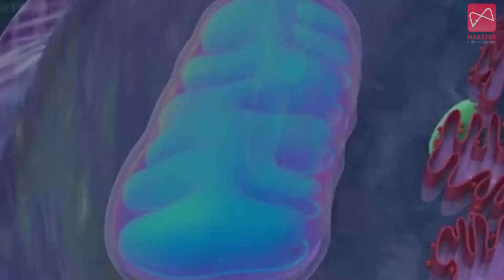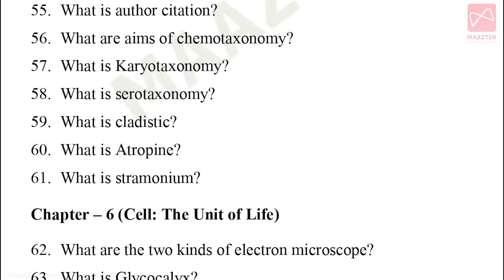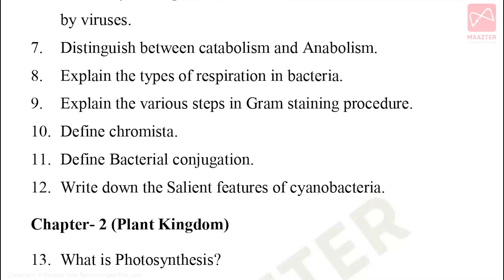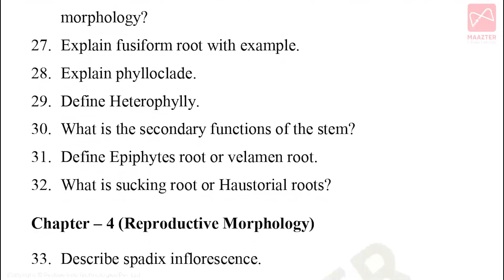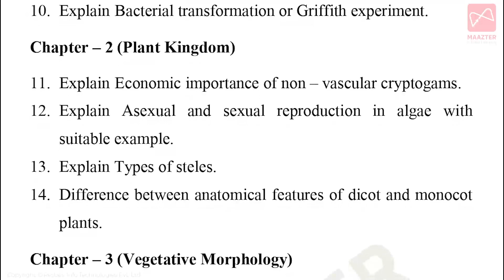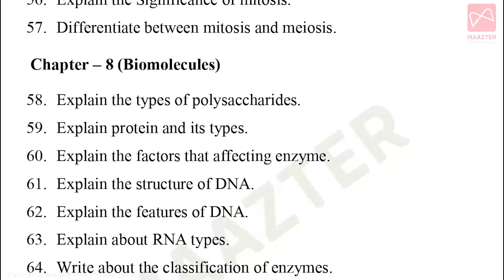11th Std Botany | Quarterly Exam Most Important Questions Units 1 to 8 | Public Exam Centum Plan